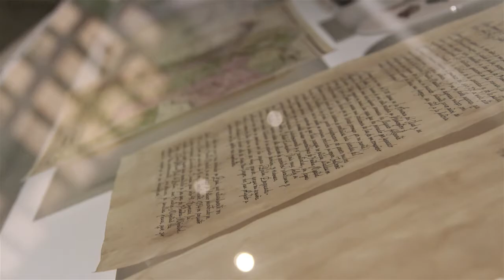Convocatoria Premio Mariano Aguilera 2017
Fabiano Kueva artista e investigador, quien ganó el Premio Mariano Aguilera 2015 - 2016, invita a todos los artistas del Ecuador a participar en esta nueva edición, para dar vida al premio y permitir que se fortalezca y continúe.